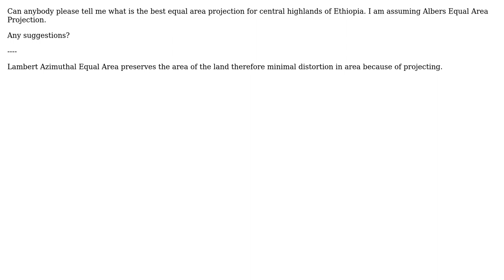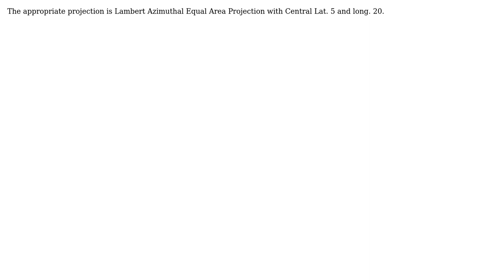GIS: Choosing Equal Area Projection for Central Ethiopia (37N)? (2 Solutions!!)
GIS: Choosing Equal Area Projection for Central Ethiopia (37N)?

With thanks & praise to God, and with thanks to the many people who have made this project possible! | Content (except music & images) licensed under CC BY-SA | Music | Images & others | With thanks to user Toby Speight user PolyGeo user Kaleab Woldemariam user Aaron and the Stack Exchange Network Trademarks are property of their respective owners. You are responsible for your own actions.